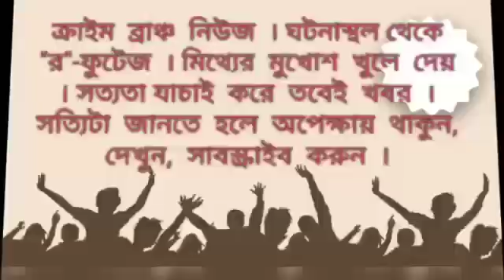কোলাঘাটে বিদ্যুতের চাহিদা কম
খোকোন মিশ্র।।কোলাঢাট।   র্বমেদিনীপুর।ক্রাইম

বিদ্যুৎ উৎপাদনের থেকে বিদ্যুৎ চাহিদা কম। সাংবাদিক সম্মেলন করে জানিয়ে দিলেন কোলাঘাট থার্মাল পাওয়ার প্রজেক্ট কর্তৃপক্ষ।

কোলাঘাট থার্মাল পাওয়ার প্রজেক্ট এর পর্যাপ্ত উৎপাদন রয়েছে আমাদের কাছে কিন্তু বিদ্যুতের চাহিদা কম এর জন্য চারটি ইউনিট বন্ধ জানিয়ে দিলেন পি ডি সি এল কর্তৃপক্ষ। পূর্ব মেদিনীপুর জেলার কলাঘাট থার্মাল পাওয়ার প্রজেক্টে ৬ টি ইউনিটের মধ্যে দীর্ঘদিন ধরে একটি ইউনিট চলছে। সংস্কারের জন্য আরেকটি ইউনিট কাজ চলছে, চারটি ইউনিট বন্ধ। বেশ কয়েকদিন ধরে মানুষ জানতে চেয়েছিলাম যে কেন চারটি ইউনিট বন্ধ। আজ সাংবাদিক সম্মেলন করে কোলাঘাট থার্মাল পাওয়ার প্লান্টের জেনারেল ম্যানেজার  কৃষ্ণেন্দু চক্রবর্তী জানিয়ে দিলেন  বিদ্যুৎ উৎপাদনের কোন খামতি নেই। বিদ্যুৎ চাহিদার কমের জন্য চারটি ইউনিট বন্ধ রয়েছে।  সাধারণত শীতের সময় বিদ্যুতের চাহিদা কম থাকে। শুধু কোলাঘাট থার্মাল পাওয়ার প্রজেক্ট নয় গোটা ভারতে বেশ কিছু বিদ্যুৎ উৎপাদন কেন্দ্র আমাদের মতন এ অবস্থায় রয়েছে। এক কথায় বলে দিলেন পর্যাপ্ত বিদ্যুৎ উৎপাদন করার ক্ষমতা থাকলেও বিদ্যুৎ চাহিদা কম থাকার জন্য চারটি ইউনিট বন্ধ রয়েছে।